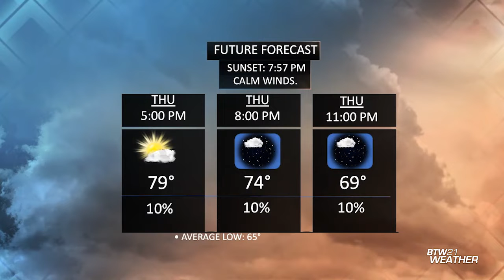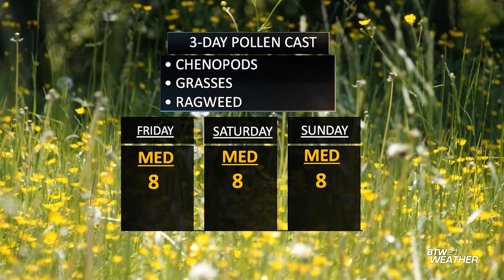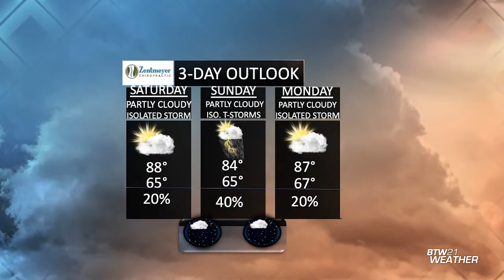BTW21WX: Aug. 25-29, 2022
With the start of the weekend underway, a typical summertime pattern will be in place.
An isolated chance of a passing shower is possible Friday and Saturday, then a chance of rain Sunday.
We remain warm next Monday, then a cooldown could move in later in the week.